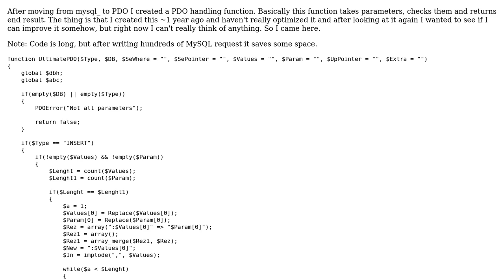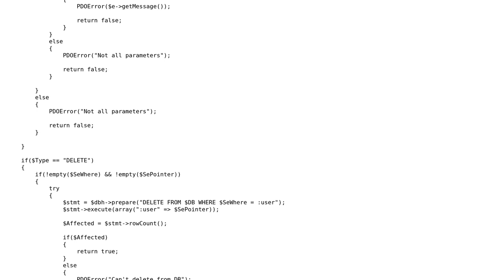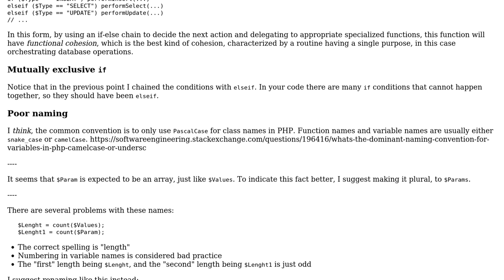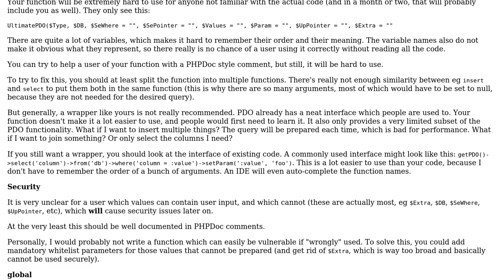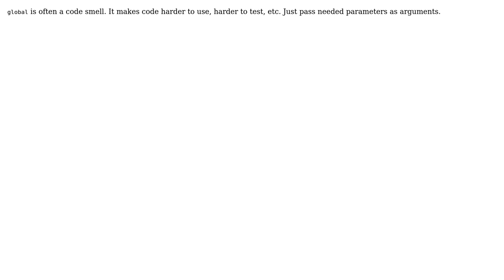Code Review: PDO wrapper with validation (2 Solutions!!)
Code Review: PDO wrapper with validation

With thanks & praise to God, and with thanks to the many people who have made this project possible! | Content (except music & images) licensed under CC BY-SA | Music | Images & others | With thanks to user tim user RoboSanta user iCoRe user 200_success and the Stack Exchange Network Trademarks are property of their respective owners. You are responsible for your own actions.